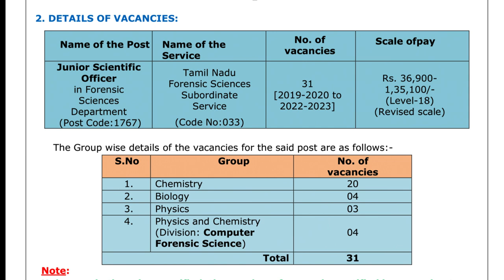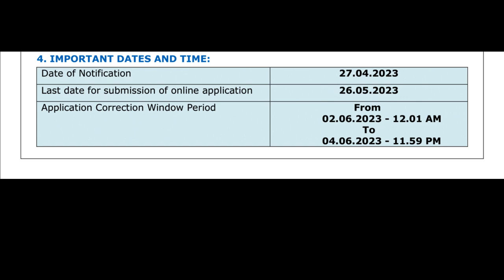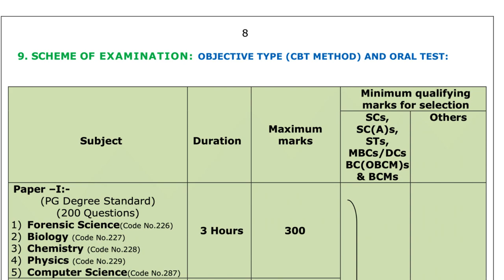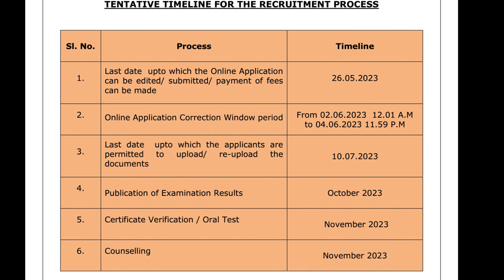TNPSC Notification 2023. Government Job 2023.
In 1923, the Indian Government established a Public Service Commission to examine the salary structure of the Indian Civil Service and the possibility of transferring some of the duties to provincial services. The commission was composed of five Englishmen and four Indians, with Viscount Lee of Fareham serving as chairman.[4] The commission also addressed the rate of Indianisation of the Indian Civil Service and the Indian Police. It determined a rate which in 15 years would make the Indian Civil Service with a 50% Indian membership and the same in 25 years for the Indian Police.

It was left largely to the discretion of provincial governments to recruit and exercise control over their services, as deemed proper. As a result of the discretionary powers left to provincial Government, the Government of Madras and Punjab proposed to set up their own public service commissions.

Madras Presidency was the first province in India to establish their own service commission when the Madras Service Commission was established under an Act of the Madras Legislature in 1929. The Madras Service Commission started with three members, including the Chairman. After re-organisation of the states in 1957, several state level commissions were constituted. The Madras Service Commission became the Madras Public Service Commission with headquarters at Madras in the year 1957. During 1970, when the name of the state was changed to Tamil Nadu, the Madras Public Service Commission was renamed as the Tamil Nadu Public Service Commission (TNPSC).